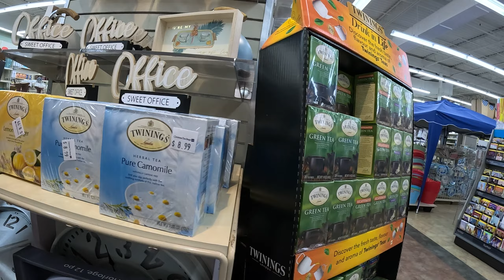Shopping at Christmas Tree Shops, Altamonte Springs, Florida!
Videos of store tours in Florida.
Shopping at Christmas Tree Shops, Altamonte Springs, Florida! Gift Store, Department Store, and Miscellaneous Store